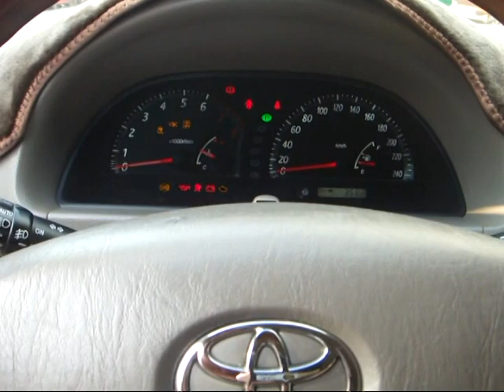2003年 Toyota Camry G版 增加遙控晶片鑰匙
店址:台中市烏日區光日路160號
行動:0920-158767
Skype:rockjoe2